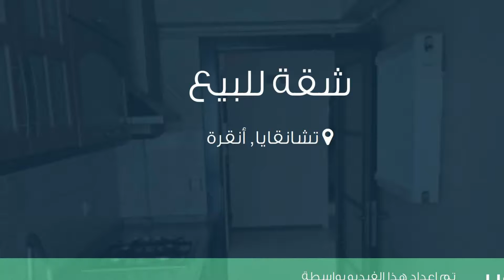شقة للبيع في شارع 1356- سوكاك, تشانقايا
تفاصيل العرض:-

رقم: 2386647

ميزات:-

3 الغرف, 1 غرف أخرى, 1 عدد دورات المياه, 1 سعة مرآب السيارات, 3 عدد الأدوار, 2008 سنة البناء, غاز, مطبخ مجهز, سكني, مصعد, حديقة, صالة